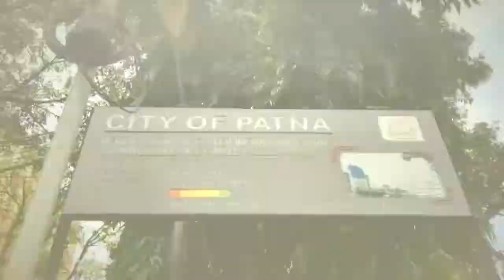राजधानी पटना का हालत खराब, सड़कों पर पसरा कचरा, मांगे नहीं हुई पूरी तो सांस भी नहीं ले पायेगा पटना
राजधानी Patna का हालत खराब, सड़कों पर पसरा कचरा, मांगे नहीं हुई पूरी तो सांस भी नहीं ले पायेगा Patna